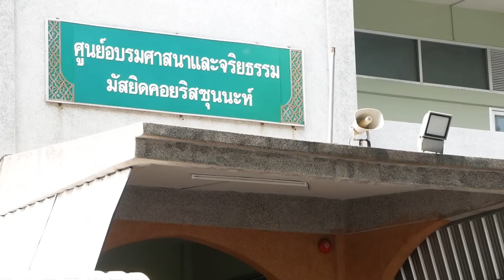AH 3286 บทเรียนราคาแพงจากปรากฏการณ์จันทรคราส โดย อาจารย์อับดุลลอฮฺ สุไลหมัด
13.11.65 @ ศูนย์อบรมมัสยิดคอยริสซุนนะห์ (ลาดบัวขาว)
Tel & Line iD :
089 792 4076 (ดาวุด)
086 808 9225 (อับดุลการีม)
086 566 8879 (อนัส)
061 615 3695 (มุสตอฟา)